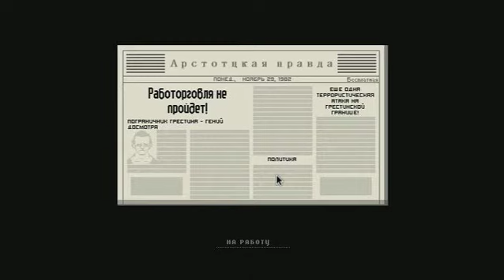Papers,Please Первые не легальные деньги и тян с частью моего ника на ютубе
Как обычно на кпп пропускаем и шлем нахуй даже 2 задержали!) и это вся Артотцка